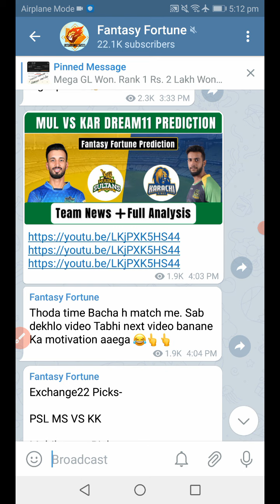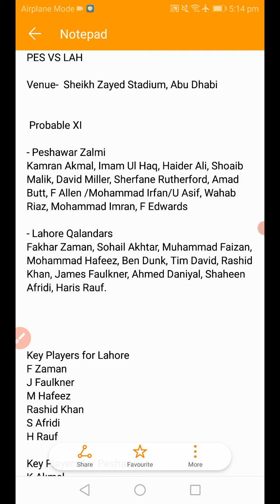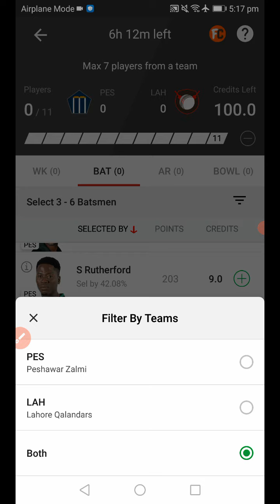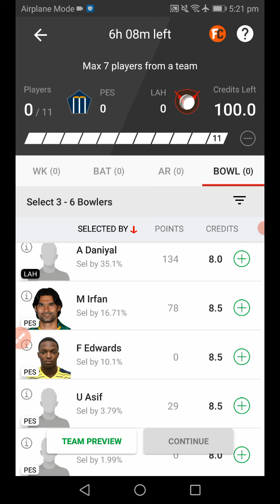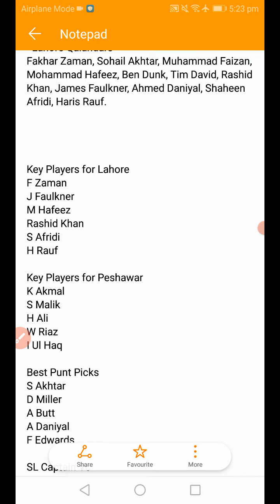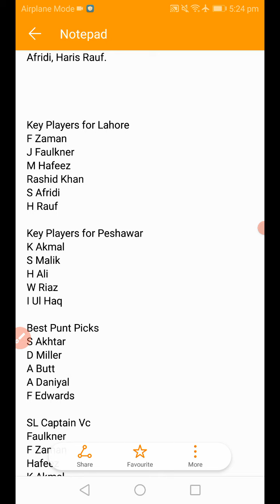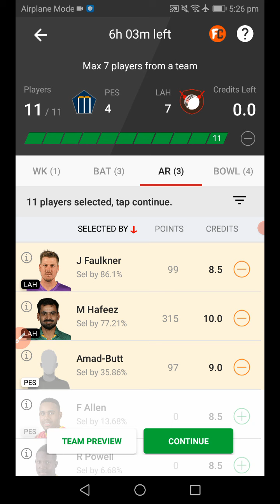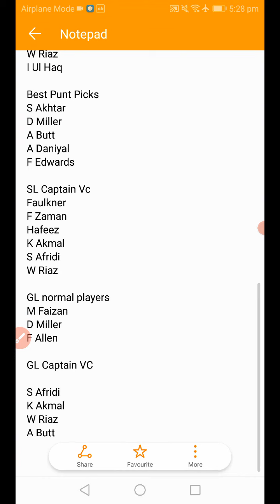PES VS LAH DREAM11 PREDICTION | PES VS LAH PSL 2021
In this video we have shared the complete information about PES VS LAH dream11 psl match. Players analysis, pitch report, playing 11 along with dream 11 small league team and Grand league picks are shared in the video.